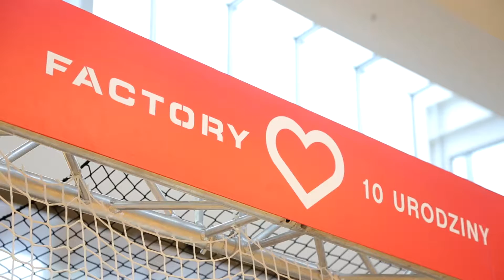10 urodziny Factory Wrocław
10 000 nagród przygotowaliśmy dla naszych klientów z okazji 10 urodzin Factory Wrocław w ramach akcji "Strzał w 10". W filmie podsumowujemy ten innowacyjny projekt łączący świat intereakcji z naszym jubileuszem. Szukasz więcej informacji? Odwiedź naszą stronę